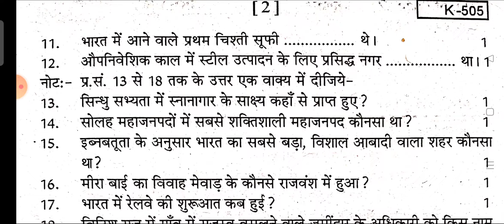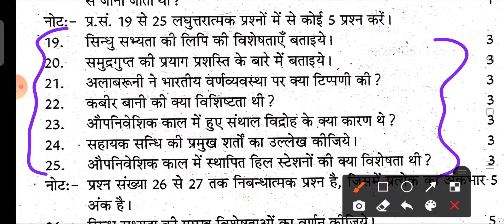अर्द्धवार्षिक परीक्षा 2021 कक्षा 12 इतिहास पेपर मॉडल history half yearly exam itihas paper important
अर्द्धवार्षिकपरीक्षा2021कक्षा12इतिहासपेपर मॉडल history half yearly exam itihas paper important